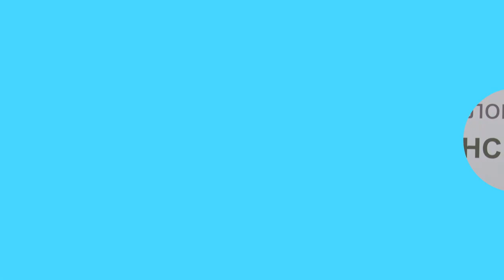Для підприємців Тернопільщини, які йтимуть на пенсію за віком – зміни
Підприємцям, які хочуть вийти на пенсію за віком цьогоріч, необхідно мати 29 років страхового стажу. У наступному році – 30. До 2028 року страховий стаж для виходу на пенсію для них зростатиме. Про це розповіла сьогодні на брифінгу начальниця відділу методології та організації роботи Пенсійного фонду Тернопільщини Ольга Мандзюк.